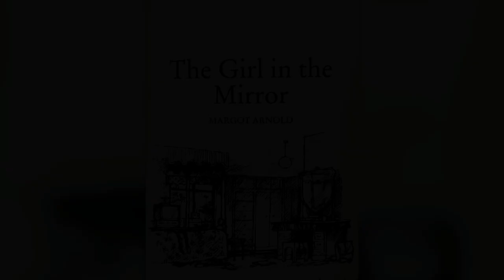The Girl In The Mirror by Margot Arnold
No it's not Bloody Mary

When Jennifer sees another girl in the mirror instead of her own reflection she starts a secret friendship.

Story by Margot Arnold
Illustrations by Barry Wilkinson